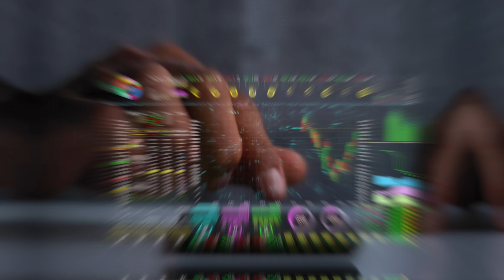My Forex Funds is BACK!!!!??? Best time for Prop Traders!!!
Is My Forex Funds finally back? We got some updates!!! What should be doing and preparing.
Honestly nothing beats prop firms at the moment, just cleared off $50k profits and going to make a breakdown of this for you all.

SEO
Prop firms
Proprietary trading
Trading strategies
Day trading
Trading tips
Prop trading firms
Stock trading
Forex trading
Trading for beginners
Trading platforms
Trading education
Professional trading
Financial markets
Trading success
Trading psychology